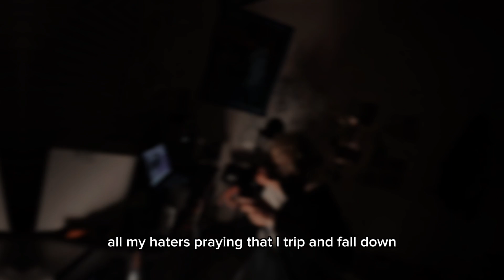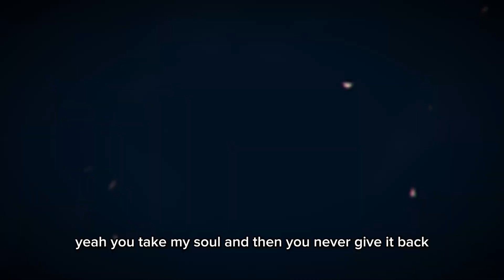what we really had - hii maxx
song i made a few months ago :)